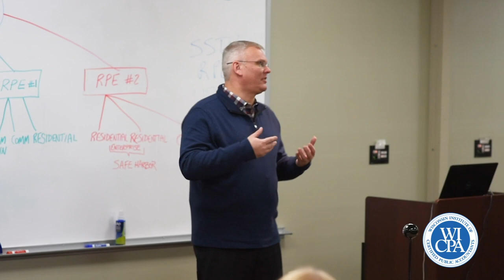Meet the 2019-2020 WICPA Board Chair Neil Keller, CPA/ABV, CVA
Neil Keller, CPA/ABV, CVA, Partner-In-Charge, Tax Services with Sikich LLP and 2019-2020 WICPA Board Chair shares how he decided to get into accounting, his passion and involvement in the profession, and the bright future of the WICPA. Learn more about Neil Keller's full-circle journey in the cover story of the 2019 May/June issue of On Balance magazine